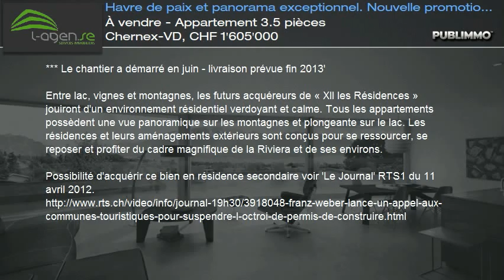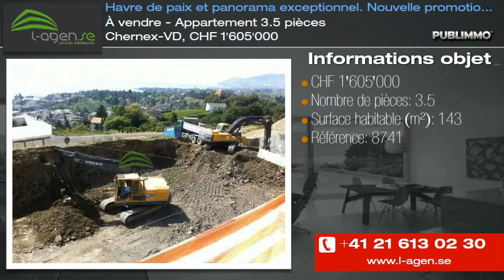À vendre - Appartement 3.5 pièces Chernex-VD, CHF 1'605'000